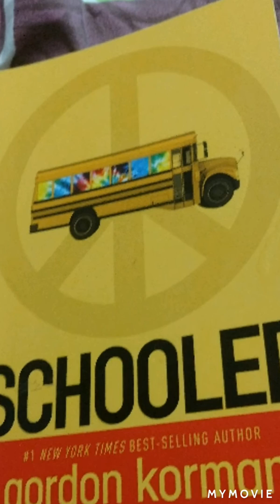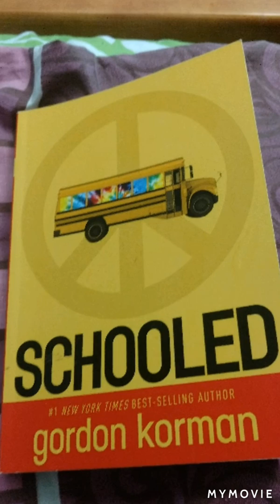Schooled Audiobook Chapter 6 AV